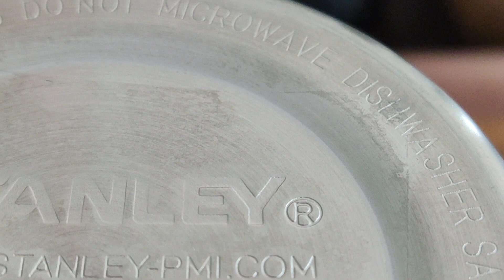Copo Stanley Falso vs Original